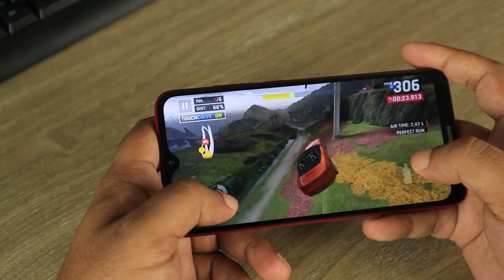10 Things Sigma Female Hates To Face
Every person has a list of things they hate to face, sigma females are no different. The problem is, they seem to be good at hiding what bothers them which can make it hard for others to know how to help them. It’s not that they never get bothered by things, it’s just that they often deal with their problems themselves, or don’t bother telling anybody about them in the first place. This leads to a lot of misunderstandings, and people misjudging the sigma personality type, because they don’t know what is going on in their minds. So let’s see 10 things a sigma female may hate to face.